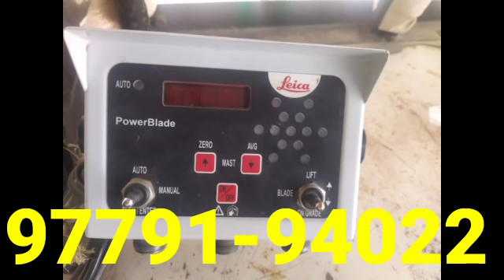ksa|jaggit|messy 9500|Arjun novo 605|swaraj 855|sonalika 60WT|mahindra 575|265di|paul|chakki|75 wt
mahindra video